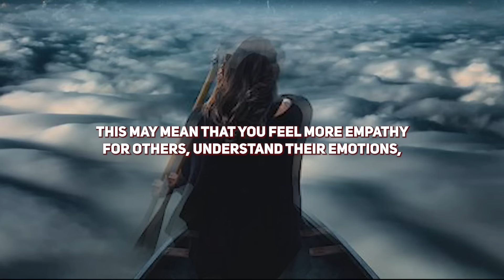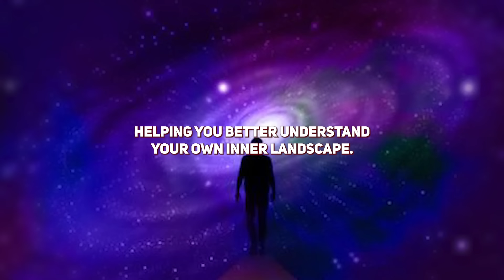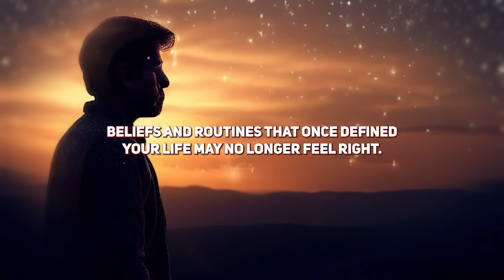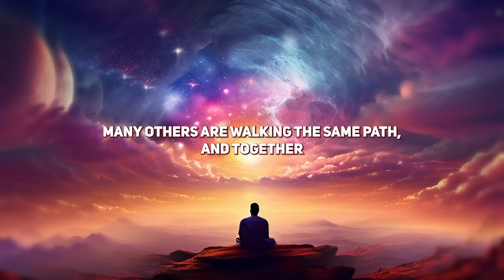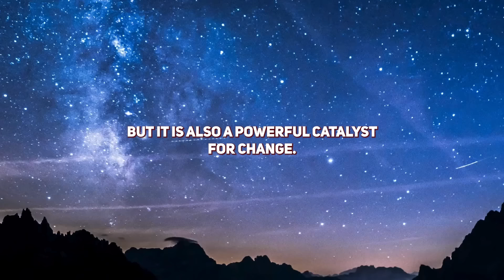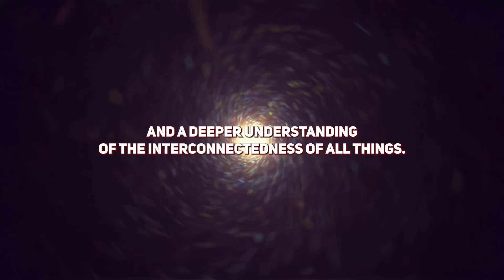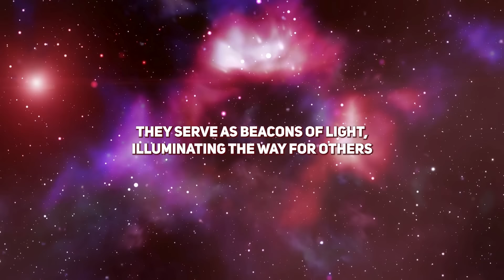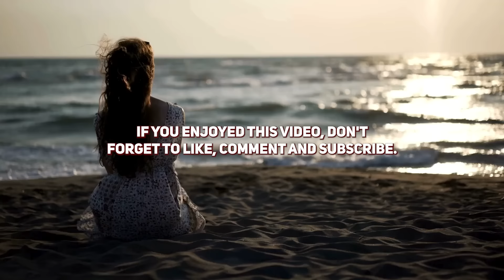it's coming! July 25, 2024 Unusual Things Are Happening on Planet Earth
Embrace the Spiritual Renaissance: Awakening Your Inner Self

Have you felt a sense of restlessness within yourself and in the world around you in recent days? It seems as if people are waking up from a long sleep and starting to look at life with a new perspective. If this is happening to you, then you are not alone. A large number of people around the world are experiencing these profound feelings.

In today's video, we will explore how you can take advantage of this universal event to fill your life with new energy. Discover how to listen to the universe's conversation during this collective awakening and how people can collectively benefit from this conversation.